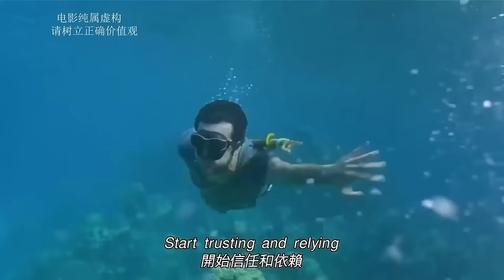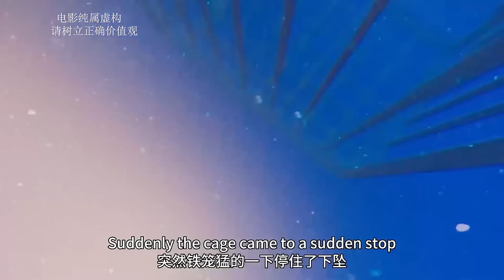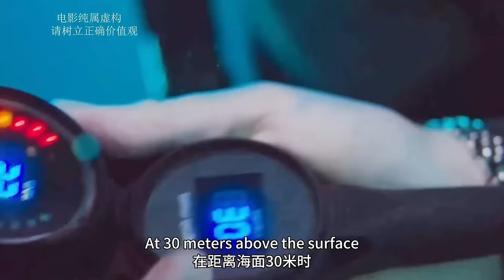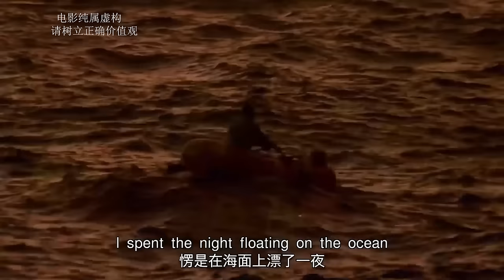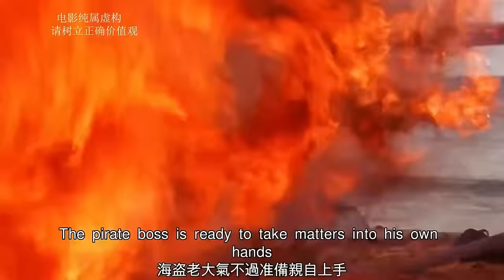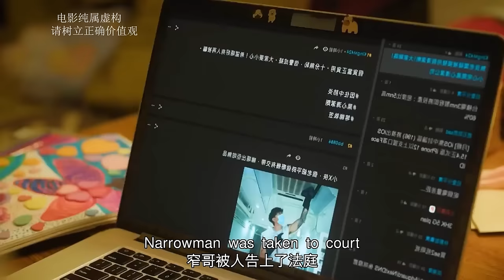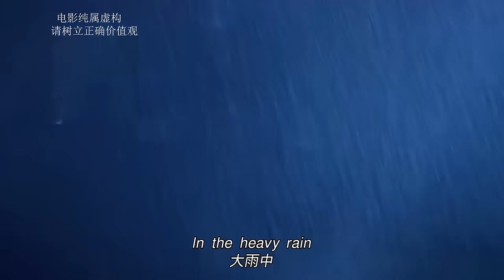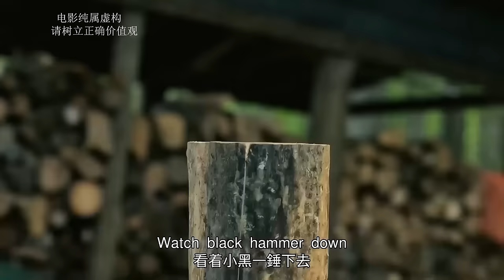【汪哥】一口氣看完7部絕妙人性電影！直擊人性陰暗面，真實又殘忍！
0:00《荒島驚魂》兩男一女被困荒島，誰提供食物，誰就能抱得美人歸！
10:27《鯊海》嫌命長的姐妹倆下海看鯊魚，遭到數十條鯊魚襲擊，命懸一線！
22:18《換命天堂》1年壽命值5萬美金，你敢賣多少年？
31:33《六天七夜》孤男寡女被困荒島，不僅不慌，還玩的樂此不疲！
40:41《窄路微塵》香港疫情單親母親遭失業，為了生活，用狐臭熏內褲滿足客戶癖好
48:57《萬箭穿心》大陸女人發現丈夫出軌，報警舉報他在嫖娼
1:02:49《親愛的愛麗絲》女人被男友PUA，不僅被要求拍私密照，還被禁止和異性接觸！
8、反轉神片！丈夫為繼承遺產，買兇殺妻，歹徒卻被妻子反殺，栽贓她入獄後，丈夫卻被揭穿破綻
9、軟飯男的可悲下場！腹黑心機女狠心將自己弄傷，偽造現場將罪證栽贓給丈夫，帶上大量現金遠走高飛
10、真實事件改編！美國校園槍擊慘案，兩名學生不甘被欺負，全副武裝掃蕩校園，把校長打得落荒而逃
11、被好朋友怒摔電腦！可憐又可恨的天才少年，創立了社交網站卻沒人願意與他交往
12、土包子搖身一變成公主！打臉曾欺負她的同學，引來校草的追求，不料校草向媒體出賣女孩，女孩重拾勇氣後挑起大樑
13、助理被女魔頭打擊，卻越挫越勇，從土包子搖身一變成為時尚達人，走上事業巔峰，卻辭掉工作回歸初心
16、女賊出獄後死性不改，組織美女團夥作案，偷女明星稀世項鏈，並栽贓給前男友，讓前男友吃牢飯
18、女生為爭奪芭蕾舞首席走火入魔，用玻璃碎片刺向競爭對手，實則刺向自己
19、京都第一名伎的坎坷人生！女孩被家人賣掉當奴婢，她暗戀大叔，為接近他苦修成為藝伎
20、女人婚後崩潰大叫，只因厭惡丈夫碰她，由於懷孕無法移居巴黎，她決定自行流產，卻失血過多不治身亡